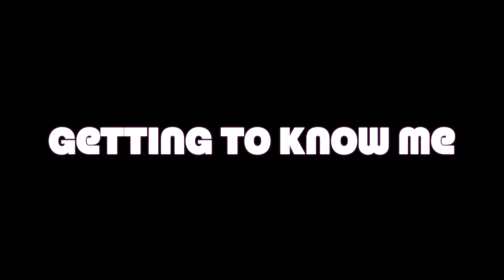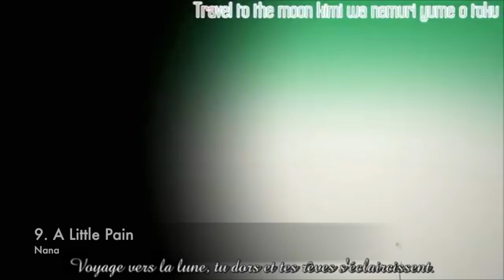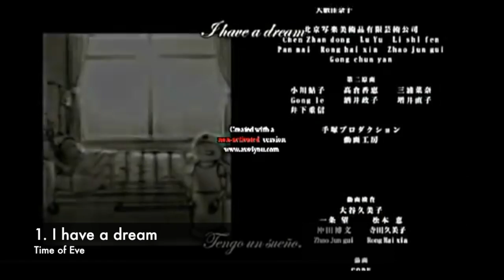Getting to Know Me: Top 25 Favorite Anime Endings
This is a reupload because I wasn’t satisfied with the other list I made, so I made a few changes to the songs. Sorry for the sudden deletion, guys.